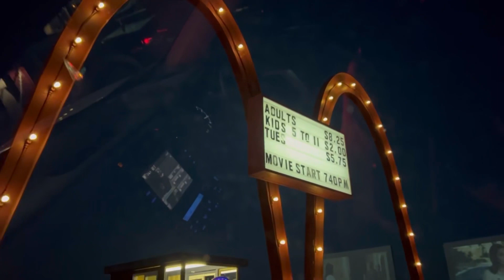SONIC THE HEADGEHOG 2 PREMIERE 2022 ♡ FIRST TIME AT THE MOVIES VLOG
So come join us on our first time at the movies! Have an amazing day everyone♡